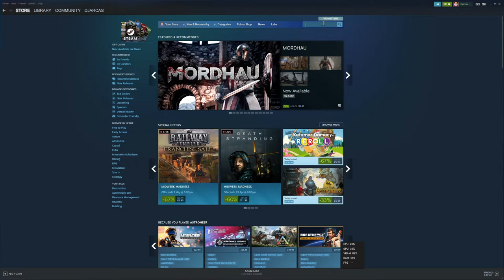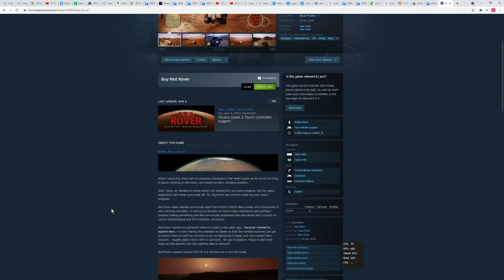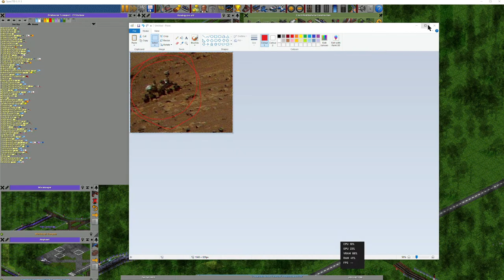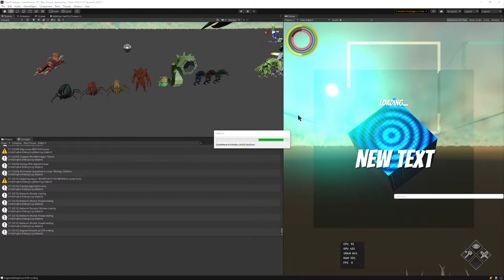LockDown LAN #320 - Choo Choo I'm a train. OTTD.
More working than broken tonight I hope...